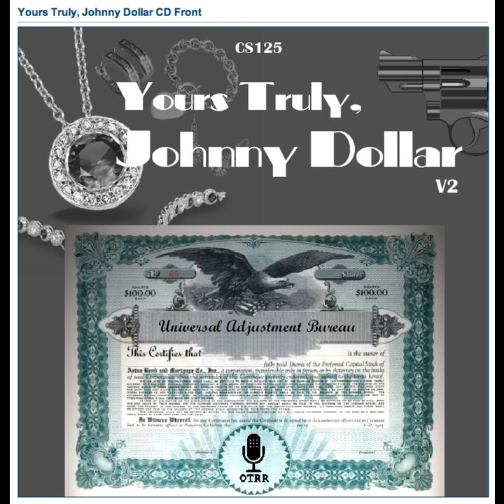Yours Truly, Johnny Dollar - 490724 011 Who Took the Taxis for a Ride